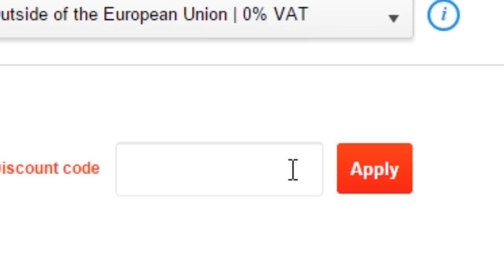The New And Improved Party Corn - Plants vs Zombies Garden Warfare 2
GREAT DEALS! CHEAP PSN + XBOX LIVE CODES

Welcome to another Plants vs Zombies Garden Warfare 2 Video. Today we are playing as Party Corn since the Trouble In Zombopolis DLC where his Damage, Ammo and Accuracy have all been improved

●PSN - ZEROxPvZ